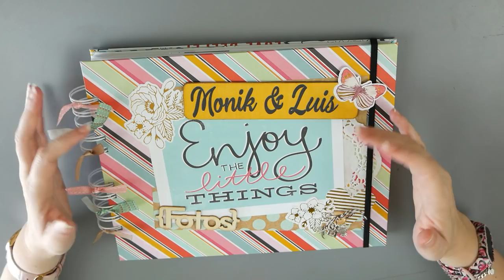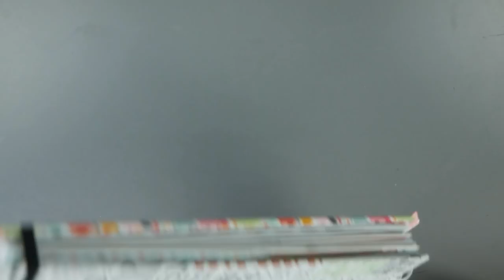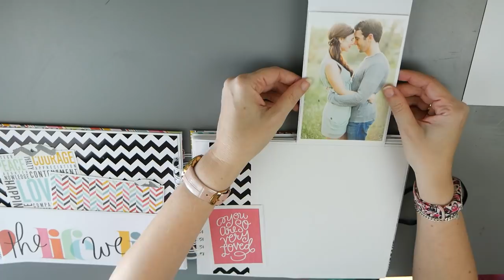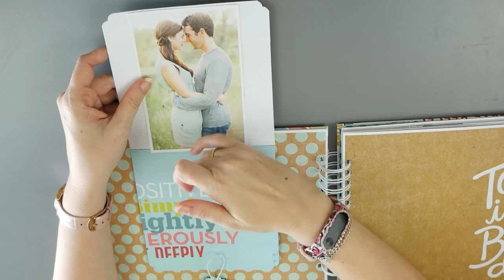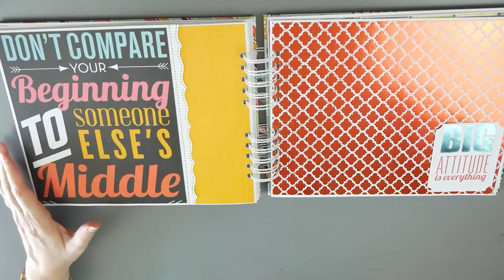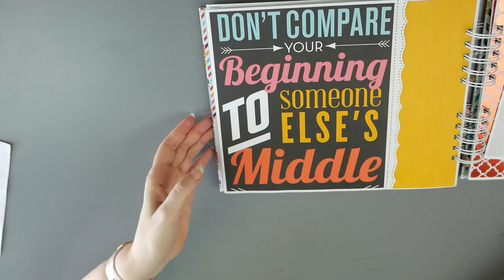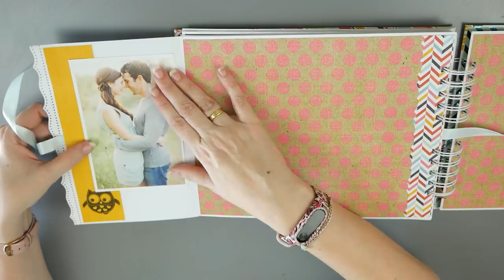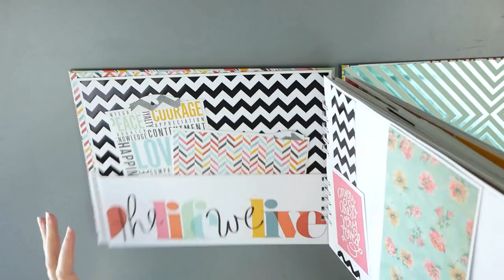INSPIRACIÓN album de fotos scrapbooking regalo enamorados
Feliz día de los enamorados. :-) Hoy os traigo un vídeo de inspiración. Un álbum que me encargaron para regalar a su chica. En el álbum  pondrán las fotos de sus grandes momentos juntos.